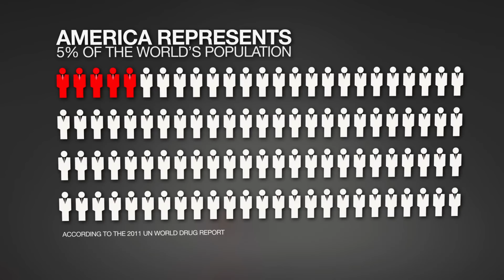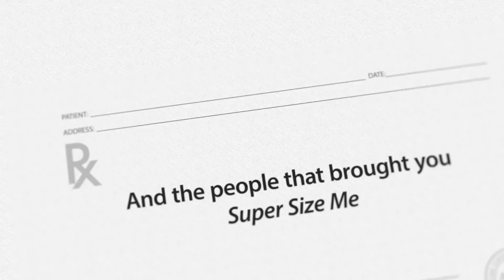Prescription Thugs | official trailer US (2016)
official trailer for Prescription Thugs